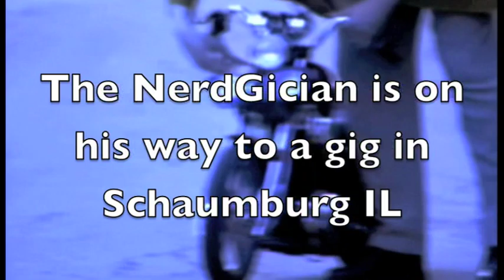The NerdGician Performing at Laugh Out Loud Comedy Club - Pins and Thimbles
This is some footage of me performing at the "laugh Out Loud Comedy Club" on March 16th, 2014. In this segment I'm performing the Bowling Pin Production  by Michael Mode and
Sew What by Mark Presley. Available at participating online magic shops as a download. I also am performing my original thimbles from mouth a s a closer.
Fir more magic products invented by me, Mark Presley.